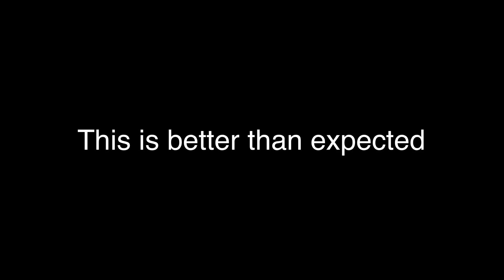Aboard Puncher Is OP (Review)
This is So INSANE FOR LEGENDARY

it’s like the new storm of all seas with fixed delay so like offensive fireworks but bro

Hopefully the battle pass stays that way